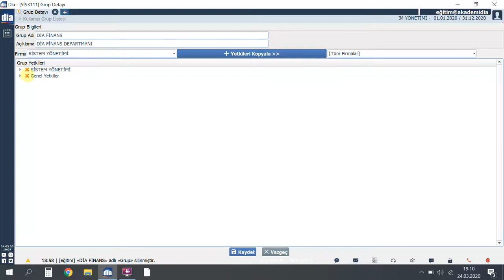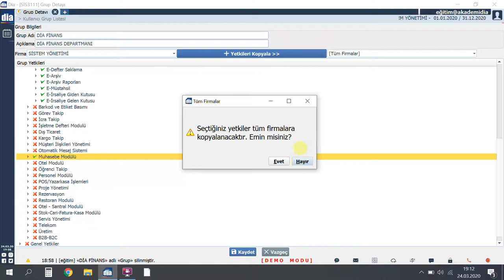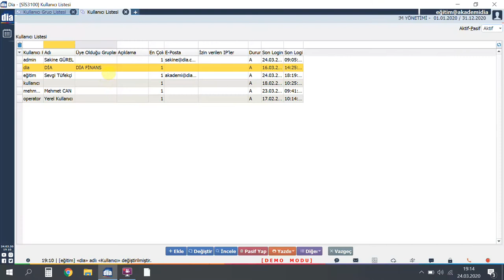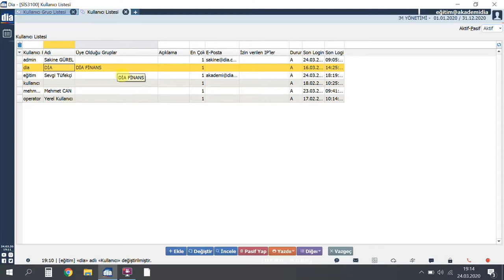DİA Akademi - Kullanıcı Grupları Nasıl Oluşturulur?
Videoda, DİA'da kullanıcı gruplarının nasıl oluşturulduğu anlatılmaktadır.